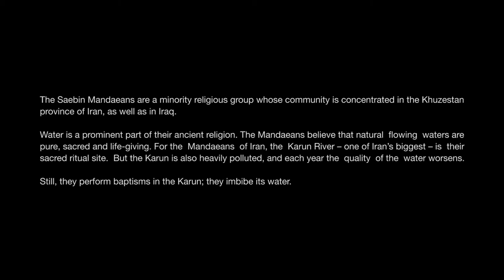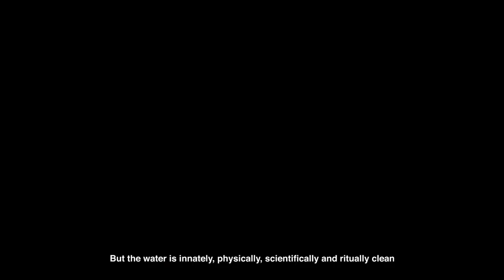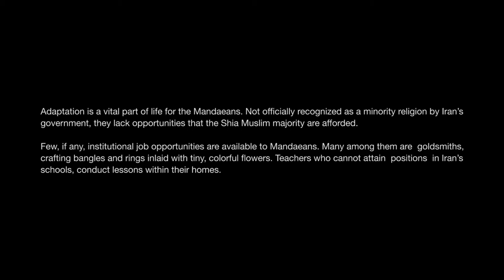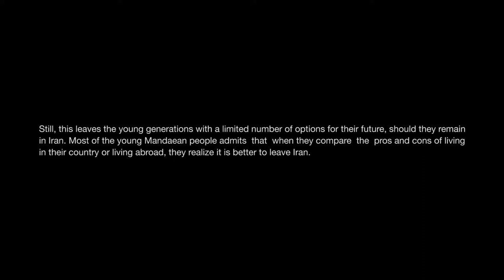IRAN's MANDAEANS: Surviving Gnostic religion and Community Battle with Pollution and Extinction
One of Iran and Iraq's religious minority groups which has survived for centuries is now rapidly disappearing.  Mandaeism, the last surviving Gnostic religion, is an ancient faith rooted in the teachings of John the Baptist. Originating in Mesopotamia, water is everything to the Sabian Mandaeans, who are baptized in it, get married in it and receive their last rites by the river's edge. During their celebrations, the community believes that each individual should be baptized as many times as possible. But river pollution in recent years has been making it harder for the community to practice their rituals. Mandaeans fear extinction unless their traditions and people are protected.

This video explores the complex reality of the Mandaeans, a minority religious community, and their sacred connection to the polluted Karun River in Iran. Through the lens of photographer Solmaz Daryani, we witness the challenges faced by the Mandaeans as they navigate social stigmas, environmental degradation, and their commitment to maintaining a connection to living water. The narrative unfolds as the Karun River becomes a metaphor for the complex interplay of culture, religion, pollution, and the photographer's role as a storyteller.